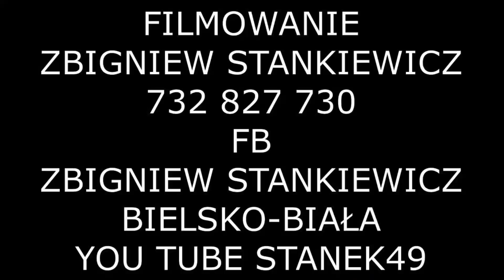STANEK49 MĘSKA GRUPA MSZALNICZANIE Z.R. z MSZALNICY 52 FFGP ŻYWIEC RYNEK 26.07.2021